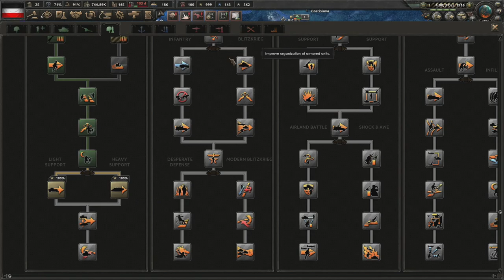Hearts of Iron 4 The Great War MOD #9 | Antalya in Gefahr | deutsch lets play tutorial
Der Sieg liegt in deinen Händen! Deine mächtigste Waffe liegt darin, deine Nation in den Kampf zu führen. Im Strategiespiel Hearts of Iron IV übernimmst du im herausforderndsten Konflikt der Weltgeschichte, dem Zweiten Weltkrieg, das Kommando über eine Nation.

🎮 UNSER SPIEL 🎮
         ► Hearts of Iron 4
         ► Version 1.10.7